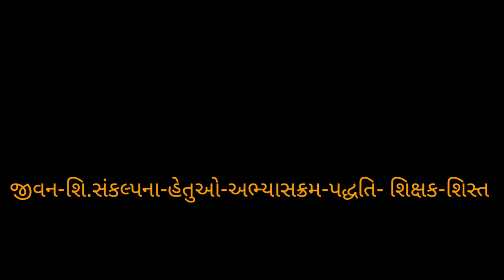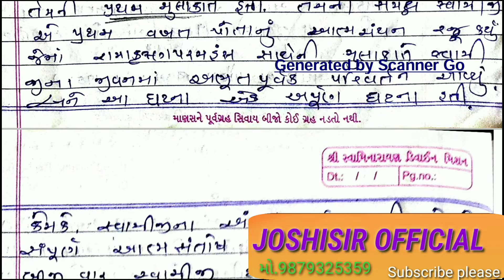B.Ed SEM-1-2 | Swamiji | swami vivekanand story | Bed SEM- 2 imp Question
| B.Ed sem-1-2 | Swamiji | swami vivekanand story | B.Ed SEM-2_B.Ed SEM-1--2 imp Question | Swami vivekanand in B.Ed